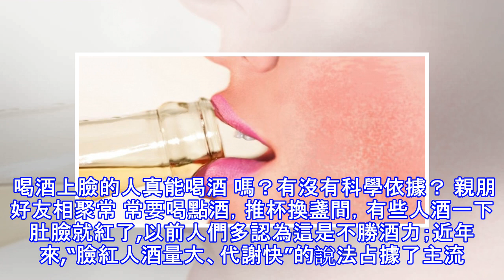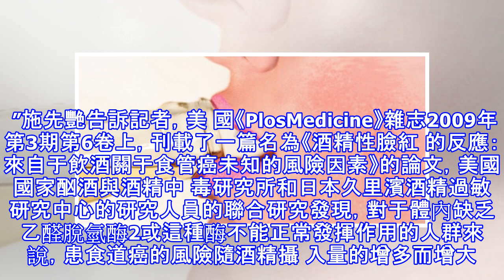喝酒臉紅的人，能活多久？如果家裡每天都在喝的人一定要轉給他！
加入好友，分享好文給親朋好友！ -- 喝酒臉紅的人能活多久？ 來自腫瘤醫院醫生的忠告： 別勸別人喝酒了！除非你跟他有刻骨銘心的仇！ 一位醫生說的:今天我們科室又收來16 個食道癌的患者,最年輕的才27歲, 全是食管中段的病變。 幸運的是都是早期癌。 再次給大家普及！喝酒臉紅的人是體內缺少解酒的物質，臉紅是中毒的癥狀，這樣的人喝酒比其他人患食道癌的概率多16到28倍。 正能量轉發！朋友要體諒，不要拚酒量。 以前的酒還是糧食做的，現在的酒基本上是水和化學物質勾兌的。 朋友們，你們喝的不是酒，喝的是化學物質。 喝下去傷肝又傷腎。 喝酒上臉的人真能喝酒 嗎？有沒有科學依據？ 親朋好友相聚常 常要喝點...